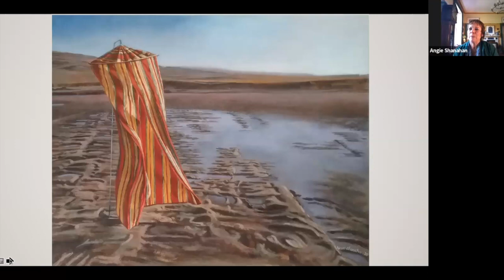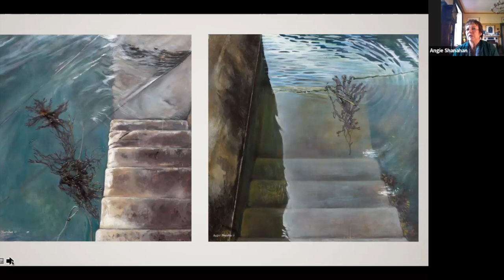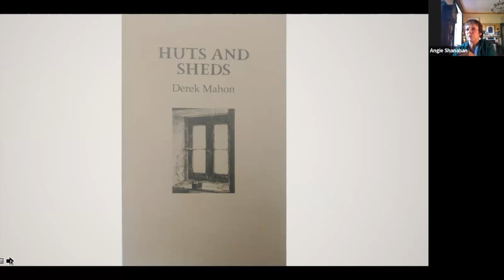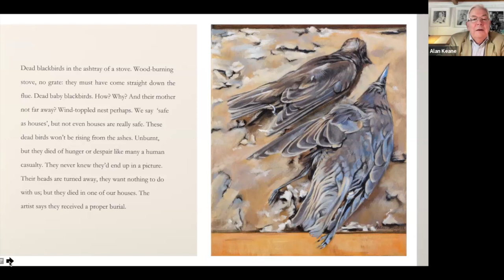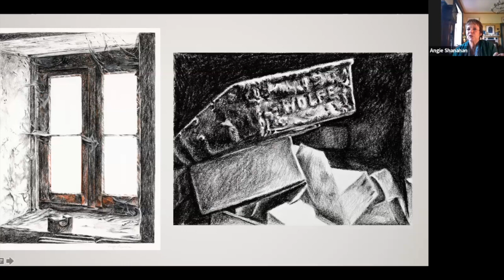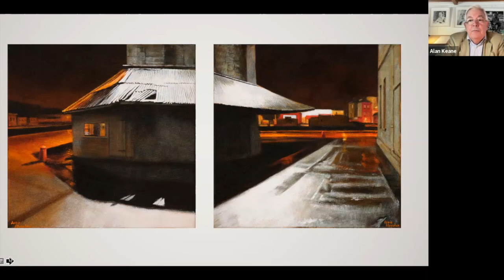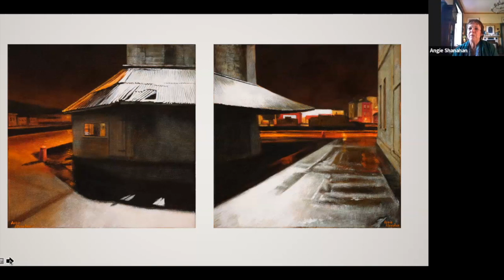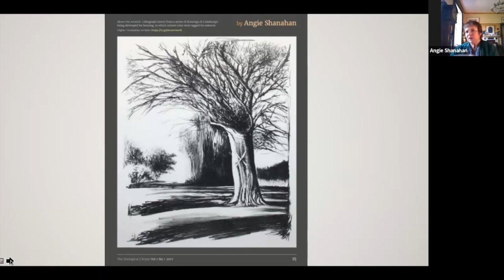Angie Shanahan on The Artist's Well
In this 95th episode we visit Cork artist Angie Shanahan. To view more of her work visit:

The Artist's Well is a live Arts show on Saturday mornings at 10am, via Zoom and recorded for playback on The Artist's Well YouTube channel. It provides viewers with an insight into the lives, work spaces and work practices of artists throughout Ireland and beyond in order to inspire and support each other. Featuring individuals from all disciplines of the Arts and those connected with or working in the Arts, it is intended to enrich viewers with knowledge, experience, fresh thinking, techniques and advice. The Artist’s Well is a non-scripted, informal interview and studio tour format with the opportunity for viewers to ask questions at the end. It is the creation of and hosted by portrait artist Alan Keane For invitations to attend the live events or to be considered a featured artist by our panel, please email "The Artist’s Well" (title and content) is copyright Alan Keane and featured artists and may not be shared or used in any way without the expressed written permission of the copyright owners.